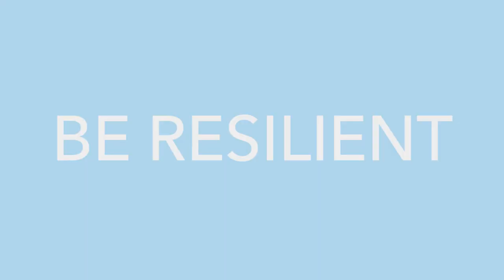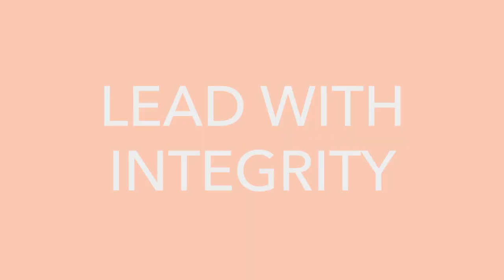Africa Gives Back: Things Every Girl Should Know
Fifteen countries one message.